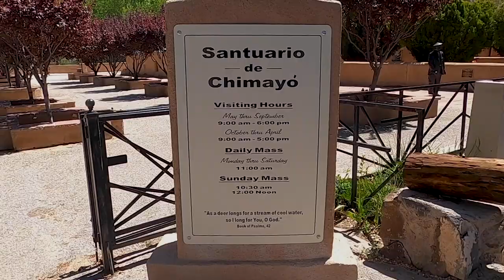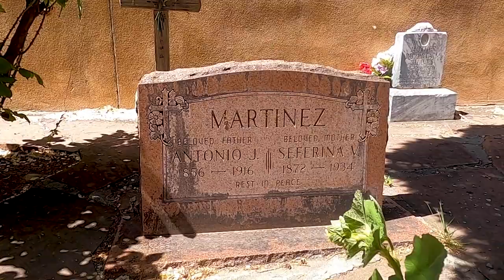MOTORCYCLE ADVENTURE - The High road to Taos (S2 E5)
In this episode we travel the High Road to Taos Scenic Byway and wander through tiny Indian Pueblos.  Ancient adobe churches, dating back to the 1600’s (and some still active) give you that Old Spain impression.  Forest roads beckon for explorations (and lunch!).  Get ready for “that old time religion”!

✅👇 Check out the Two Wheels Big Life Amazon and gear Page for all of our favorite gear.

✅Our goal is to build a positive community of people who are passionate about living the life you've always imagined and striving to making your life extraordinary!
We’re Rich and Chris - motorcycle adventurists who love motorcycle riding and camping.  Rich rides a Harley Davidson RoadGlide towing a Bushtec trailer and Chris rides a BMW K1200GT.
We’re creating online content to encourage, motivate and inform motorcycle travelers.
✅We want to share our experiences with you about what it’s like living on the road from the back of a Motorcycle. It's not as easy as you’d think and we share these challenges in the hopes of helping you not make our same mistakes on your own great motorcycle riding adventures.
Join us on some of the best motorcycle riding routes and awesome destinations the US has to offer.

It ALL truly helps and enables us to keep providing this content for you...our viewers.